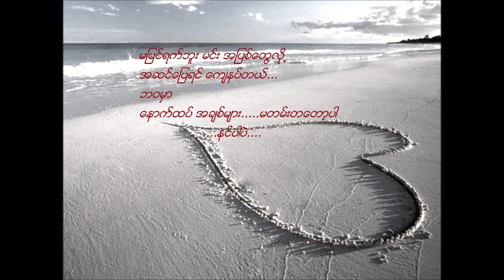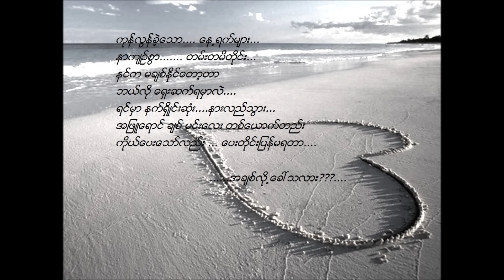a chit loh khaw tha lar ( အခ်စ္လို႕ေခၚသလား) by Htoo L Lin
ကိုယ္ေပးေသာ္လည္း ေပးတိုင္းျပန္မရတာ အခ်စ္လို႕ေခၚသလား။